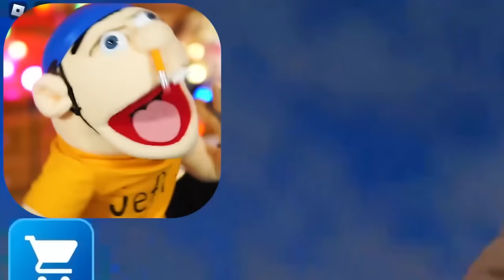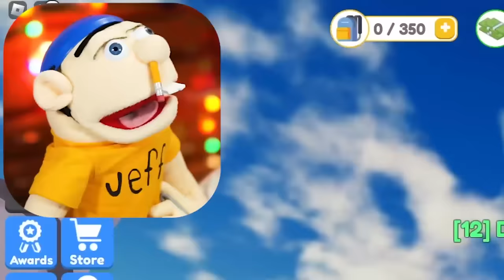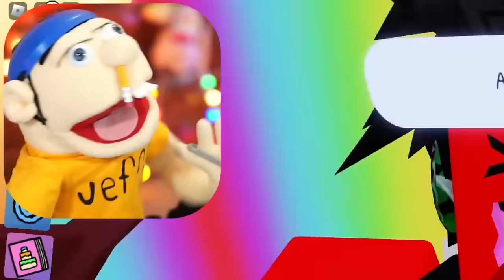Yeeting My Daddy 69,274,957 MPH in Roblox!